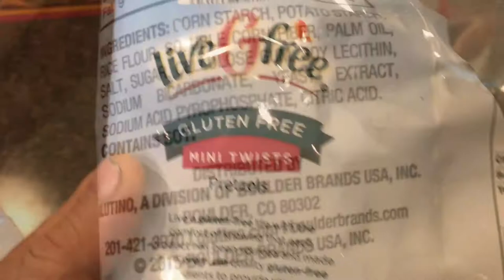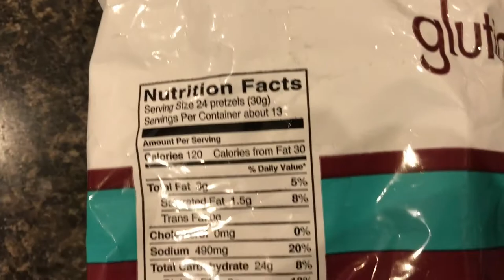glutino VS live G free brand gluten-free pretzels (REVIEW)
I am so glad that there are gluten-free pretzel options now! People that don't even eat gluten-free still like these pretzels. I hope you find the video useful.